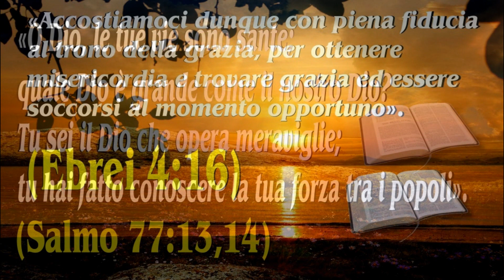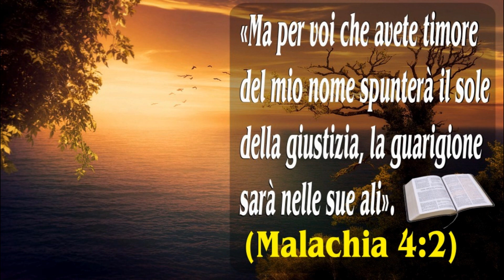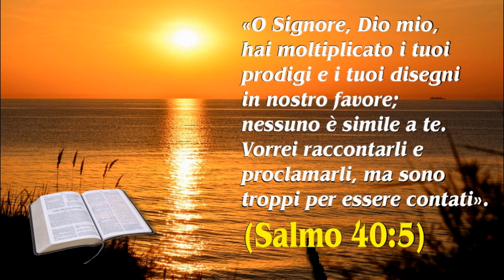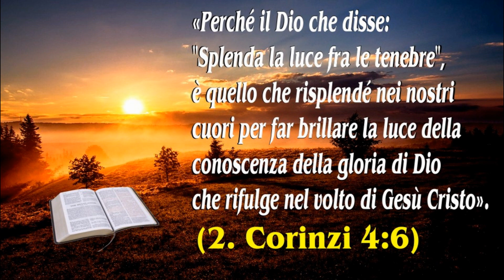ALLELUIA IL BUON GESU' - INNI E SALMI SPIRITUALI